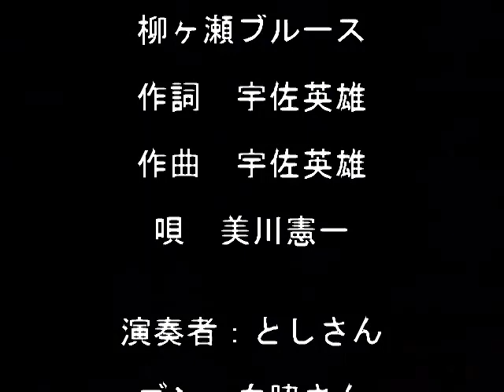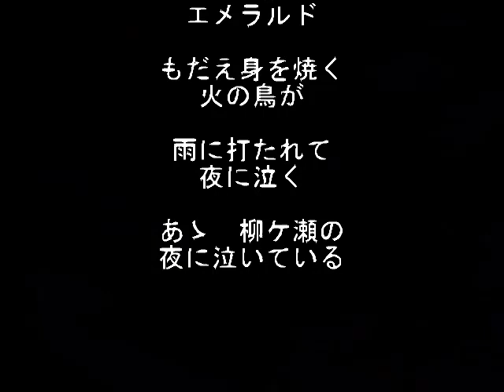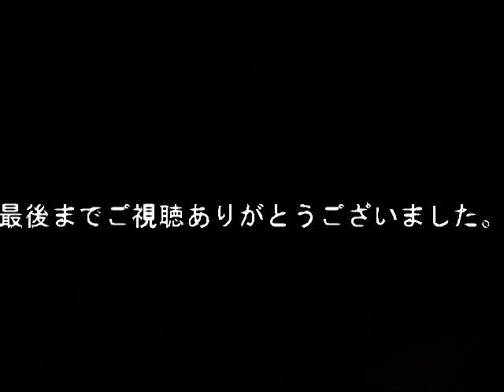としさん&ゴン・血脇さん演奏 柳ヶ瀬ブルース 美川 憲一(cover) 概要欄観てね‼️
いつもご試聴有り難うございます❗

1966年３枚目のシングル

作詞・宇佐英雄

作曲・宇佐英雄

としさんとゴン・血脇さんと待望のコラボさせて頂きました‼️
有り難うございました🙇

皆様チャンネルのご訪問の程宜しくお願いします❗